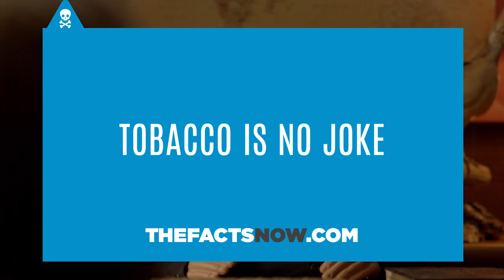Funny Guys - Minty